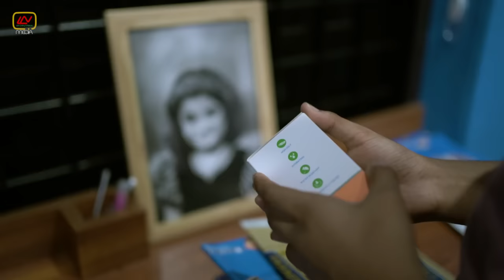The Sisters | ചേച്ചിയും അനിയത്തിയും | An Emotional Love Drama | LLN Media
Watch our latest short film "The Sisters" - An Emotional Love Drama